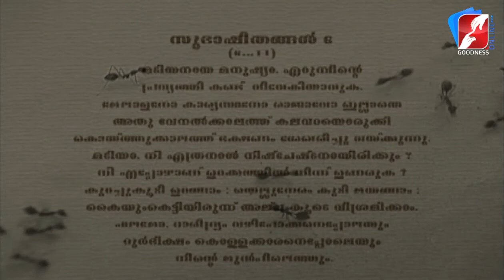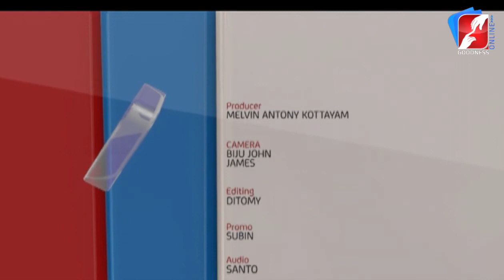അഭിവൃദ്ധിയിൽ ആരംഭിച്ച ജീവിതം ഒടുവിൽ തകർച്ചയിലേക്ക് കാരണം ഇതാണ്|FR FRANCIS KOCHUPARAMBIL VC|GOODNESS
അഭിവൃദ്ധിയിൽ ആരംഭിച്ച  ജീവിതം ഒടുവിൽ തകർച്ചയിലേക്ക് കാരണം ഇതാണ് | FR FRANCIS KOCHUPARAMBIL VC | GOODNESS TV

GoodnessTV